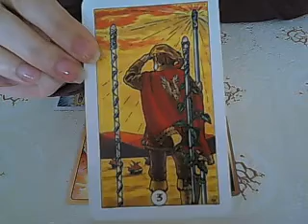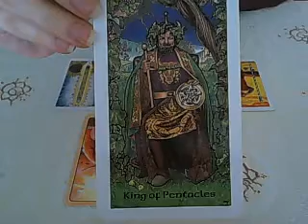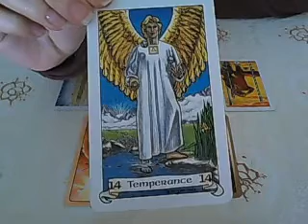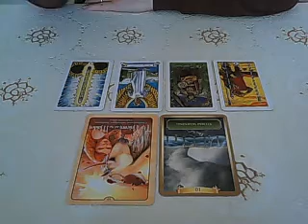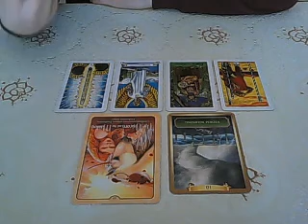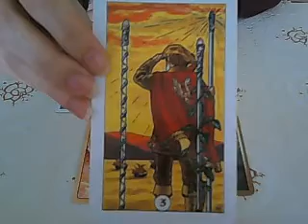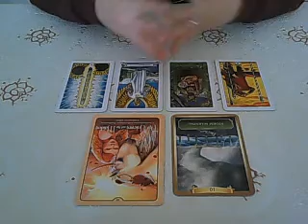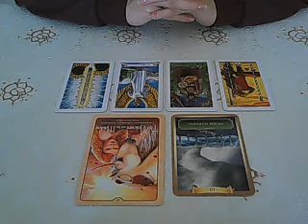Taurus monthly advice reading April 2016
Monthly overview and advice reading covering the month of April 2016.
A week by week look at the main energies at play during the month and what we need to know most during this time.